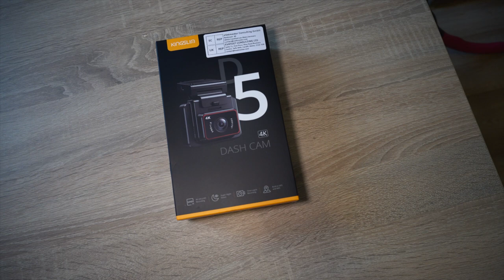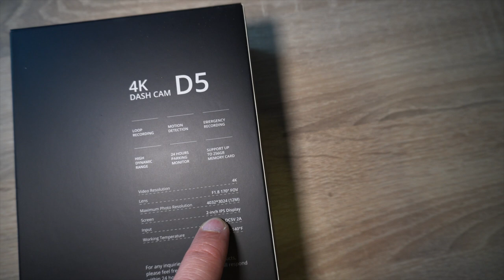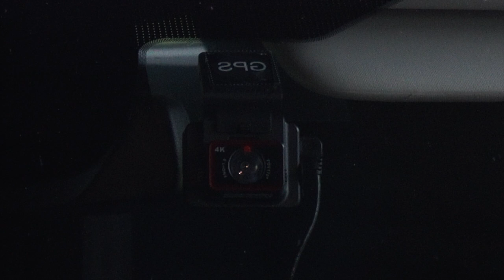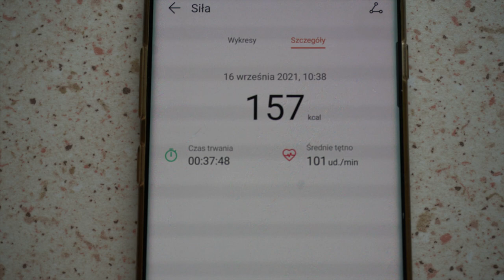Kolejny urlop w Polsce | Wesele | Lębork Sarbsk Dji Kingslim D5 Dashcamera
Wtorki 15:00 - filmy o luźnej tematyce
Czwartki 15:00 - Vlogi

Mój mały challenge na ten rok
ile brakuje? :)